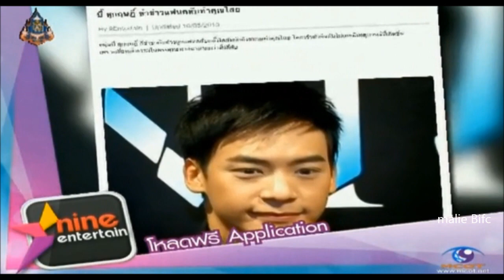Bie on Dao kra jai, TV Pool Live, 9N [05.10.13]